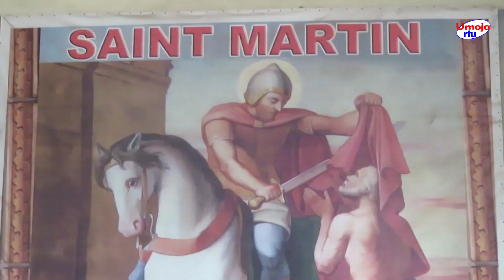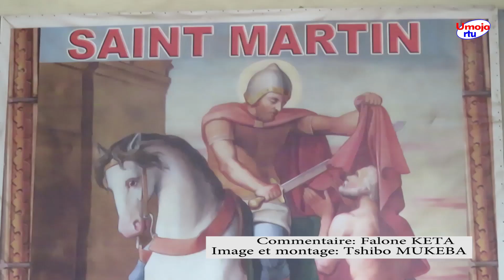La Paroisse Saint Martin de Tours de la Katuba archidiocèse de Lubumbashi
Bref historique de la Paroisse Saint Martin de Tours de l'archidiocèse de Lubumbashi.